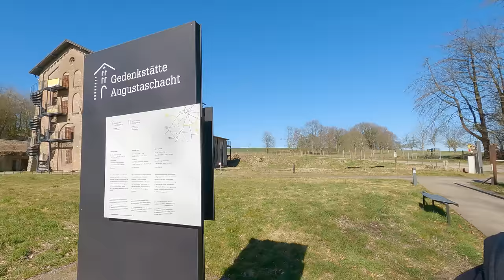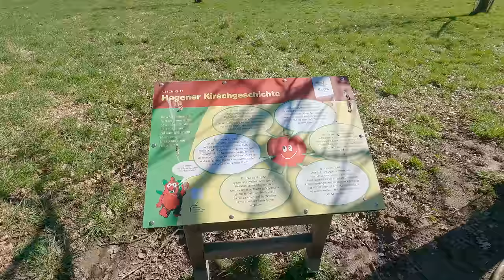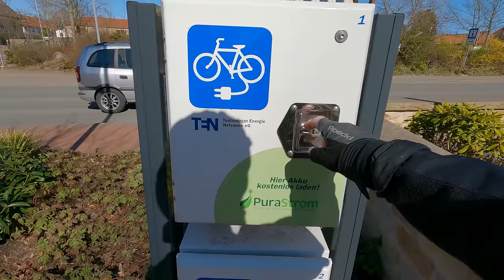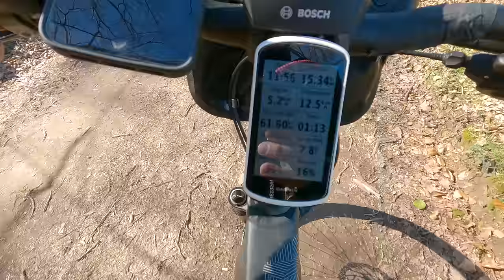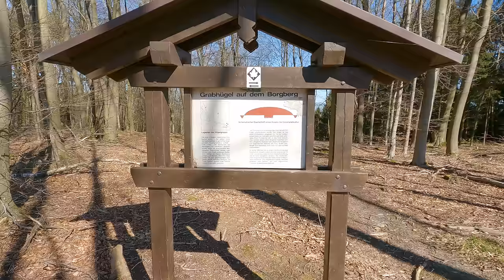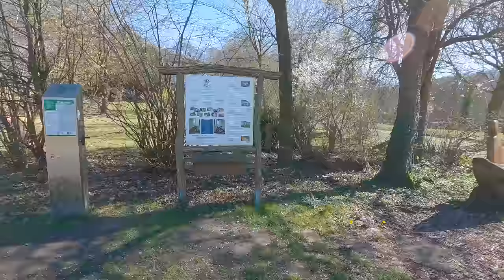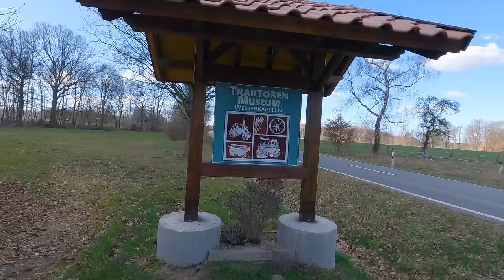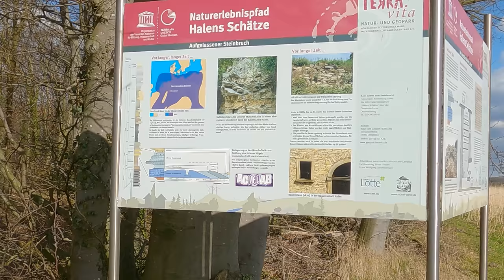80 Kilometer E-Bike Tour im Teutoburger Wald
Ich bin immer wieder begeistert Touren in Gegenden zu unternehmen in denen ich noch nicht soft oder noch gar nicht unterwegs war.
Der Teutoburger Wald lädt auf jeden Fall dazu ein, allerdings war ich froh die Tour mit dem E-Bike gemacht zu haben. So manchesmal geht es schon ganuz schön rauf... 😉👍